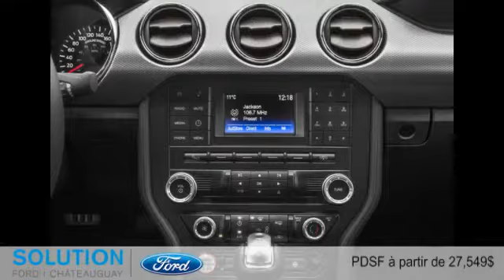Ford Mustang 2016 à Châteauguay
Ford Mustang 2016  à Châteauguay chez Promotions Solution Ford [D2C-1489]